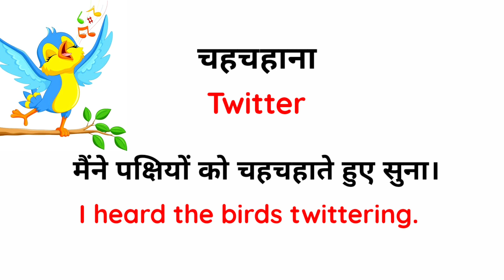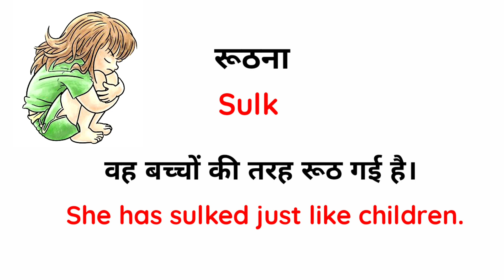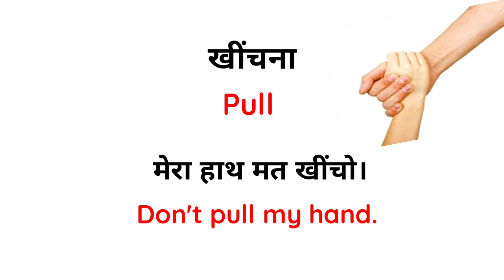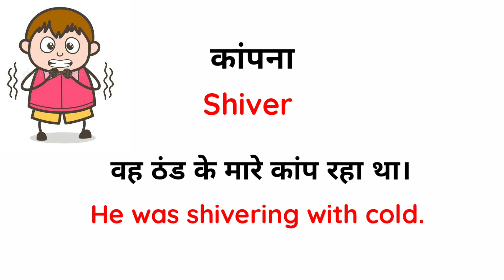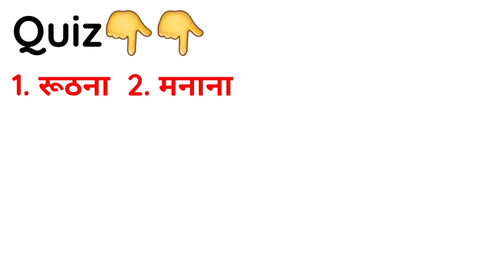Common English Words with Hindi meaning | Daily English Speaking Word Meaning | English Vocabulary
In this video, I took some common English words so watch this video till the end definitely you will learn something new.

Word meaning covered in this video👇👇👇
टिमटिमाना,चहचहाना,रूठना,मनाना,चहचहाना,झाँकना,चांटना,
फड़कना,कांपना,खटखटाना and many more.